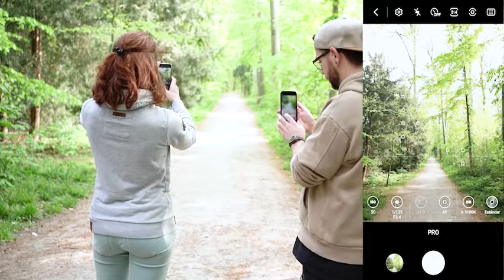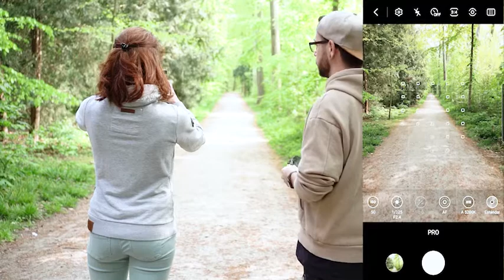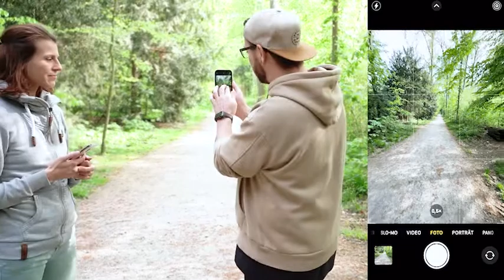So erstellst du schöne Bilder im Wald mit dem Smartphone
In der dritten Woche unserer SmartphoneChallenge21 dreht sich alles um Bilder im Wald beim spazieren gehen mit dem Smartphone erstellen. Damit ihr besser vorbereitet seid und die besten Ergebnisse bekommt, haben wir euch ein paar Tipps, wie ihr bessere Bilder im Wald mit eurem Handy machen könnt.

P.S. Wer das Video mit den Basic-Tipps zur Smartphone Fotografie noch nicht gesehen hat, der sollte mal hier vorbeischauen:

Danke an meinen Kollegen Florian Schlebusch, der gemeinsam mit mir diese coole Challenge umsetzt.